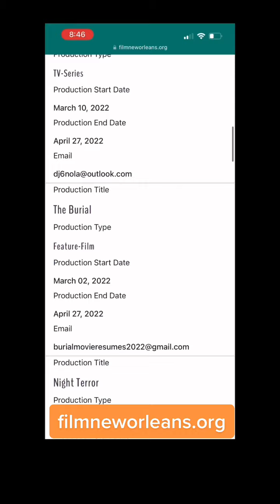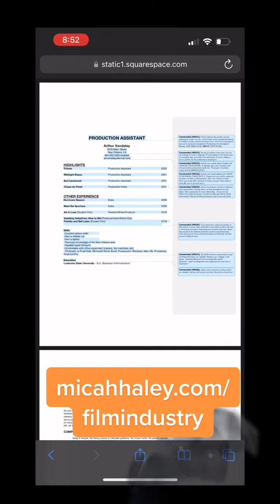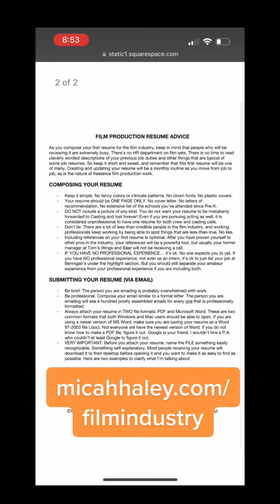0674-Tiktok Archive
0674-Tiktok Archive